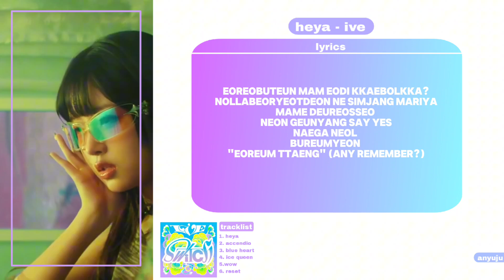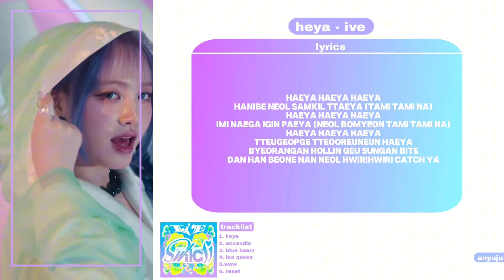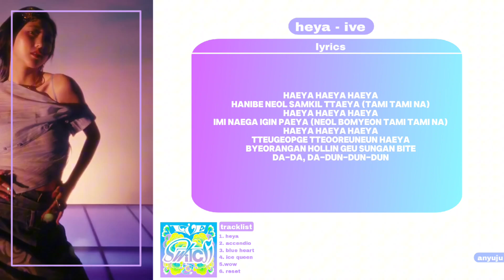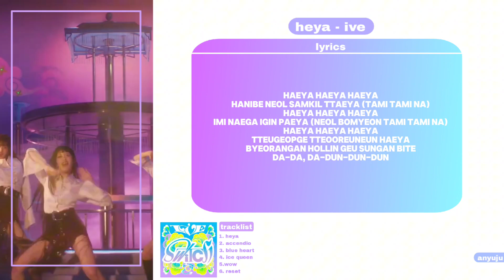IVE - HEYA (karaoke + lyrics)